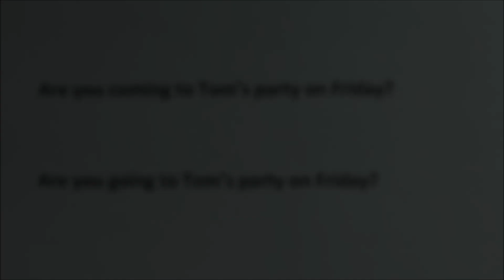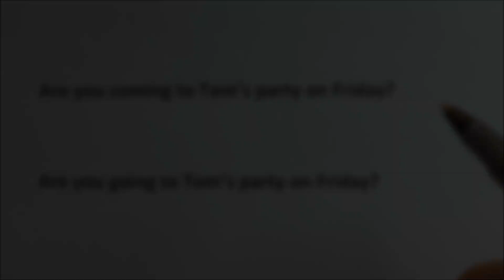'Are you going?' czy 'Are you coming?' - jak używać te dwa czasowniki - j. angielski